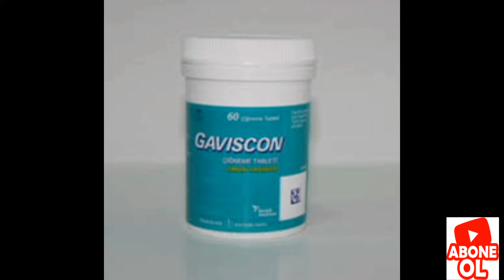Gaviscon Tablet Nedir ve Ne İçin Kullanılır...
Gaviscon, etken maddesi sodyum aljinat + bikarbonat olan reflü baskılayıcı bir ilaçtır. Reflüden kaynaklanan mide ekşimesi veya yanması gibi semptomları giderir. Yemeklerden sonra ve hamilelikte yaşanan mide şikâyetlerini azaltır.